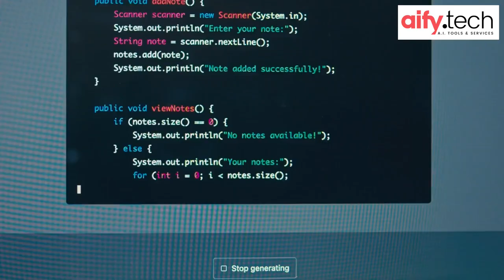TikTok is testing an AI chatbot for content discovery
TikTok may soon have a sweet new way for users to find content. They're testing an AI-powered chatbot called Tako in the Philippines, and it'll be able to recommend videos and answer questions about what people are watching.